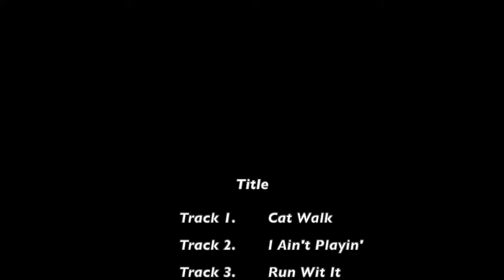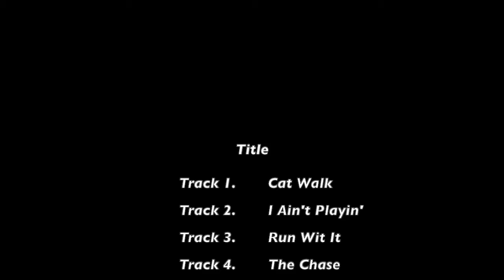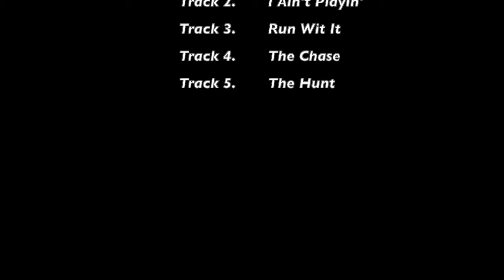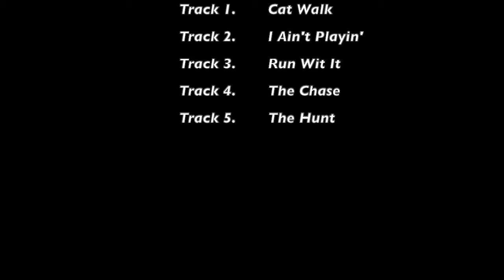Shady Oaks TV & Music Beats Vol I